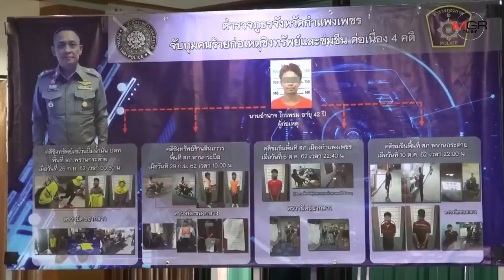จับแล้วหนุ่มแสบอ้างตกงาน-ประชดชีวิต อาละวาดจี้ชิงทรัพย์-ข่มขืน 4 คดีรวด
15/10/2019 จับแล้วหนุ่มแสบอ้างตกงาน-ประชดชีวิต อาละวาดจี้ชิงทรัพย์-ข่มขืน 4 คดีรวด

กำแพงเพชร – ตำรวจตามจับตัวได้แล้ว.. “นาจ คนคลองพิไกร” อ้างตกงาน-แยกทางเมีย ออกอาละวาดประชดชีวิต ทั้งจี้ชิงทรัพย์-ข่มขืนเหยื่อ 4 คดีรวด